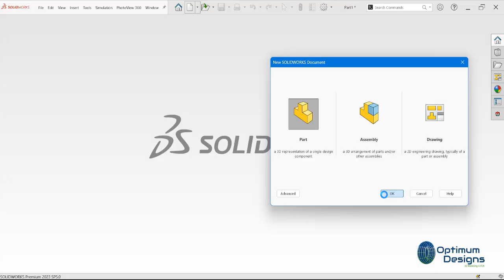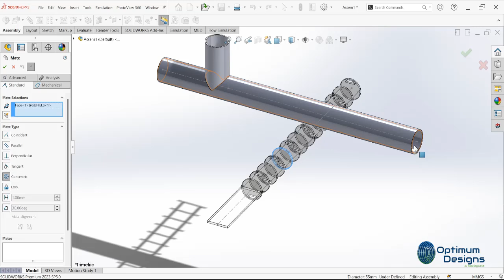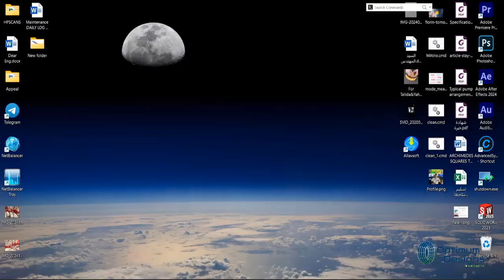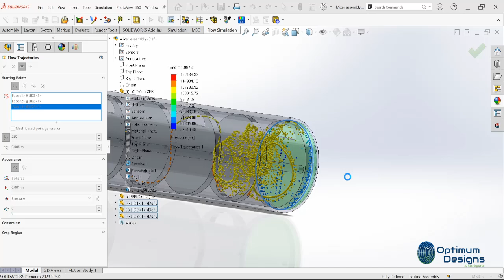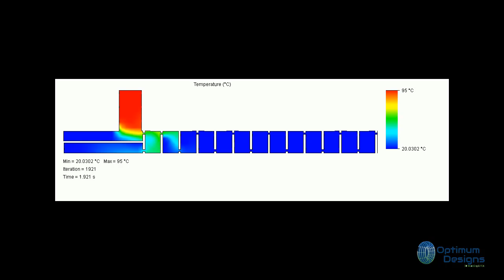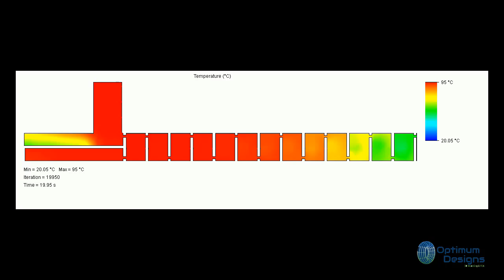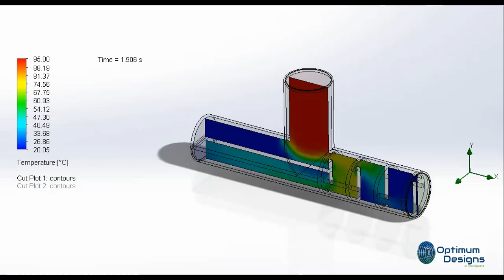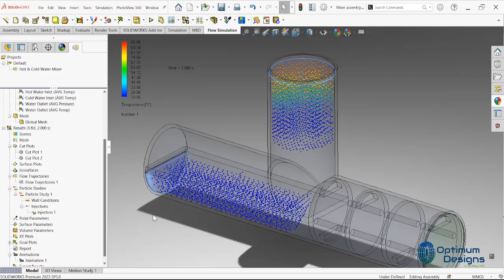SolidWorks Tutorial~How to Simulate Static Mixer transient Flow in solidworks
🎥 SolidWorks Mastery: Simulate Static Mixer transient Flow in 🏗️

**🌟🔄 Dive Into the World of Fluid Dynamics! | Static Mixer Simulation Video 🌊🌀**

Get ready to embark on an extraordinary journey as we unveil our latest video showcasing the **Simulation of a Static Mixer** using advanced **Transient Flow Simulation** and **CFD Study**! This isn’t just a project; it’s a deep dive into the harmony of design and fluid behavior that promises to elevate your understanding of mixing technology! 🎥✨

Join us as we meticulously illustrate each step in our design process—from concept to reality! Watch in awe as we apply cutting-edge transient flow simulation techniques to provide a **realistic** view of how our static mixer performs under various conditions. 🔍🌈

Static mixers play a crucial role in industries ranging from food processing to chemical manufacturing. By enhancing our design with fluid dynamics insights, we not only boost efficiency but also bring tangible value to the application! This video will transform your perception of mixing systems! 🚀🔍

🌪️ **Key Highlights:**
- **Step-by-Step Design Journey**: Marvel at the evolution of our static mixer and the intricate details that make it effective! 🛠️✨
- **Flow Dynamics Visualization**: Experience the forces exerted on the mixer and casing—an engaging look at how fluid interaction shapes performance! 🌊💥
- **Real-World Applications**: Explore potential applications in the industry and understand the impact of our findings on practical scenarios! ⚗️🏭

✨ **Get Engaged!**
Whether you’re an engineer, a student, or simply curious about fluid dynamics, this video is packed with valuable insights that will both inform and inspire! 🔔❤️

Hit play and immerse yourself in the fascinating world of static mixers! 🎉🌊🔄